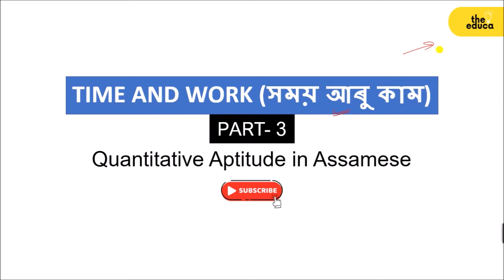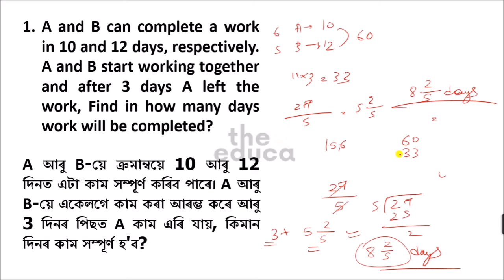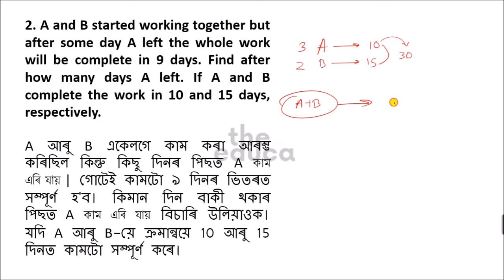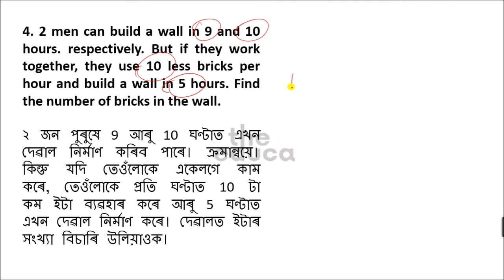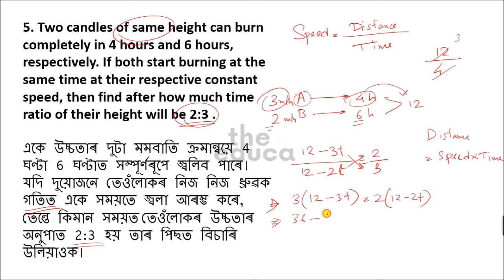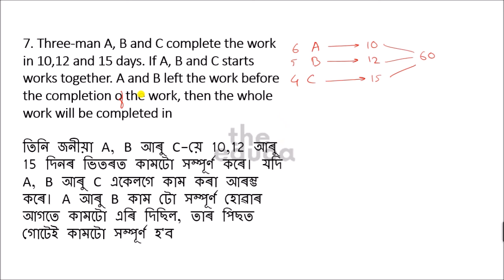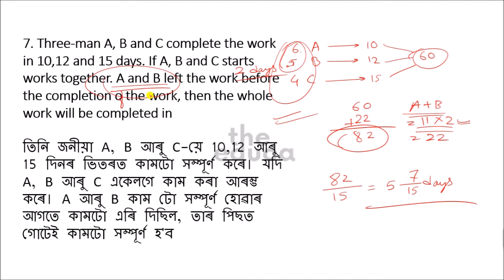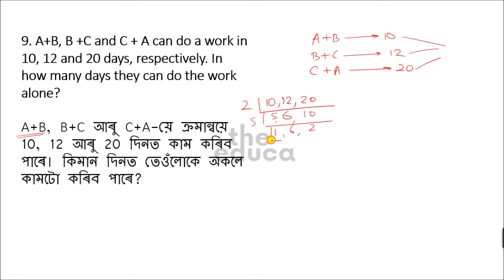Time And Work For ASSAM DIRECT RECRUITMENT |Quantitative aptitude in Assamese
Time and work important questions for Assam direct recruitment 2022

আমাৰ চেনেললৈ স্বাগতম। এইটো অসমৰ সৰ্বশ্ৰেষ্ঠ অনলাইন শৈক্ষিক মঞ্চ। বস্তুবোৰ ভালদৰে বুজি পোৱা আৰু অনলাইন শিক্ষা সহজ কৰাৰ বাবে এইটো আমাৰ পৰা এটা পদক্ষেপ। আপোনাৰ ইণ্টাৰনেটৰ ভাল ব্যৱহাৰ কৰক আৰু আমাৰ সৈতে আপোনাৰ জ্ঞান বৃদ্ধি কৰক।

যদি আপুনি আমাৰ ভিডিঅ' পছন্দ কৰে অনুগ্ৰহ কৰি এই চেনেলটো লাইক কৰক আৰু সাবস্ক্ৰাইব কৰক

NumericalabilityfordibrugarhuniversityQuantitative aptitude for assam direct recruitmentReasoning for assam direct recruitmentCalendar reasoning for assam